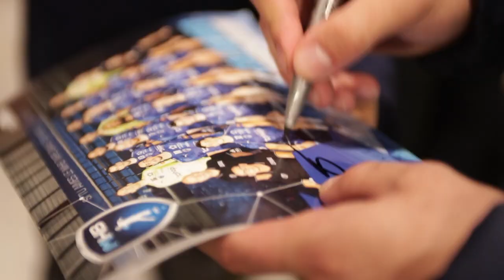MyTohapiExpérience à Kiel ! - 02.12.2019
Certaines expériences sont extraordinaires par leur contexte inédit, d’autres par leur déroulé exclusif. Toutes sont chargées d’émotions. C’est une expérience totale que Arthur et Jules ont vécu pendant 72h avec le Montpellier Handball pour assister au match de Ligue des Champions Kiel/Montpellier dans l’antre du champion Allemand. Retour sur ces instants magiques grâce à Tohapi.